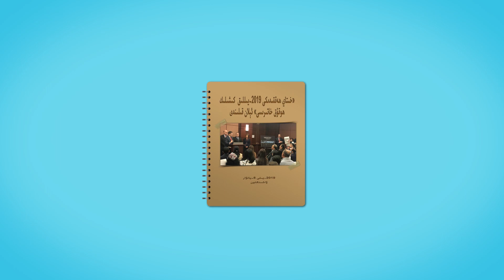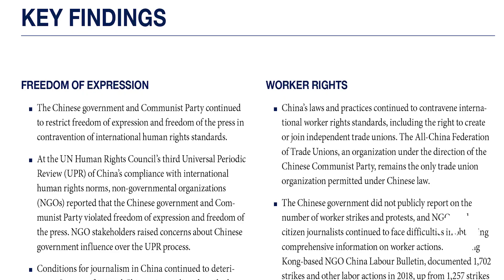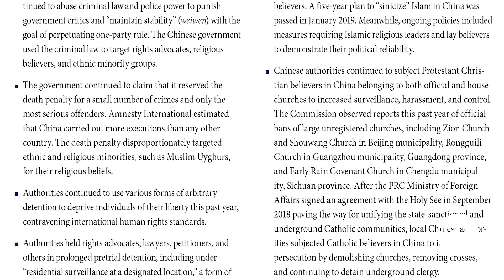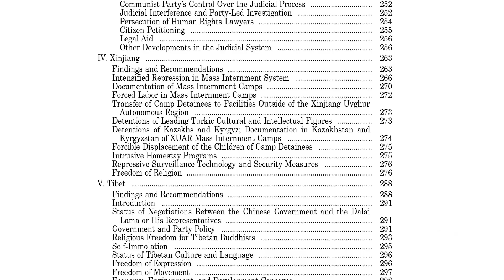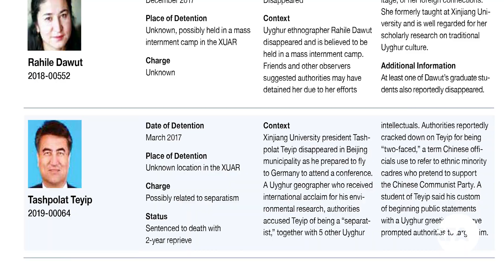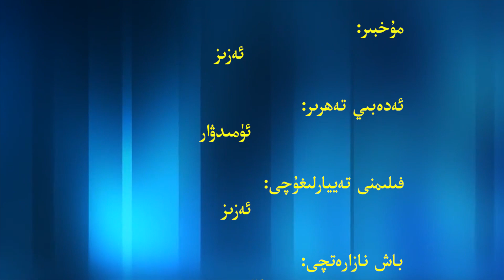ئامېرىكا دۆلەت مەجلىسىدە «خىتاينىڭ 2019-يىللىق كىشىلىك ھوقۇق خاتىرىسى» نى ئېلان قىلىش مۇراسىمى